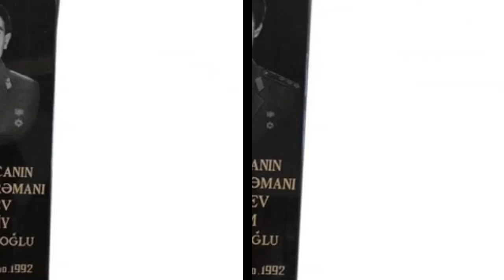Milli qəhrəmanlarımızın Qubadlıda olan məzar daşları bərpa edilir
1993-cü il avqustunda Qubadlı rayonunun işğalı nəticəsində qəbirüstü abidələri dağıdılmış Azərbaycanın beş Milli Qəhrəmanının məzar daşları Qubadlı Rayon İcra Hakimiyyətinin daxili imkanları hesabına bərpa edilir.

Artıq Milli Qəhrəman Əliyar Əliyev, Aqil Məmmədov, Kərəm Mirzəyev, Bəylər Ağayev və Vasili Əliyevin Qubadlıda olan məzar daşları hazırlanıb və yaxın zamanda bərpa olunacaq.

Qeyd edək ki, rayonun doqquz şəhid Milli Qəhrəmanından üçünün - Aslan Atakişiyev, Kazımağa Kərimov və Ələkbər Əliyevin məzarı Bakı şəhərində Şəhidlər xiyabanında, Şükür Həmidovun məzarı isə II Fəxri xiyabandadır.